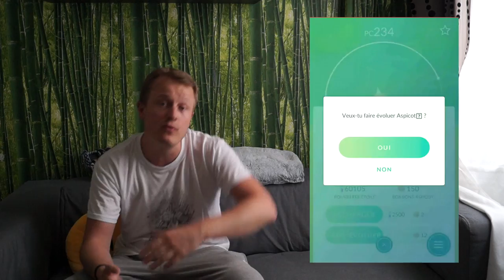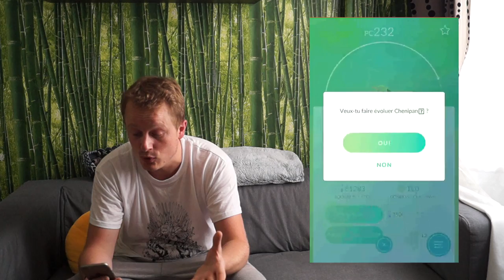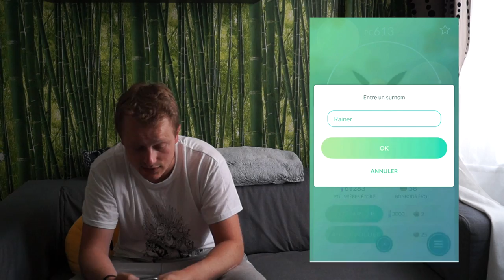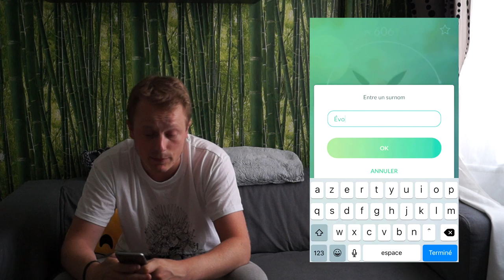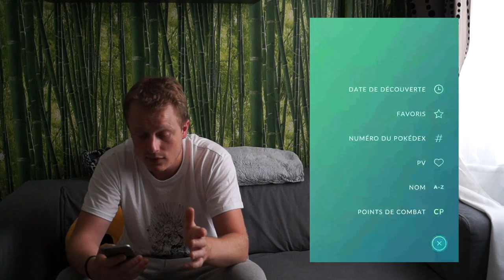[POKEMON GO] AVOIR UN LEVIATOR AVEC UN GROS PC / EVOLUTIONS ET EXP EN MASSE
♡ Open Me ♡

✔ Le Son dans cette video :

★ Enjoy, Life Is Just A Game ! ★